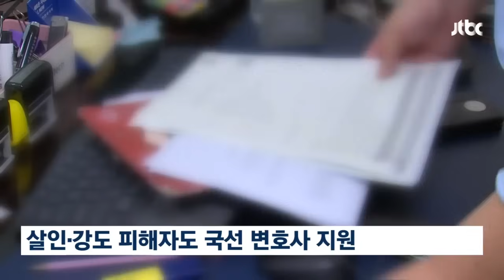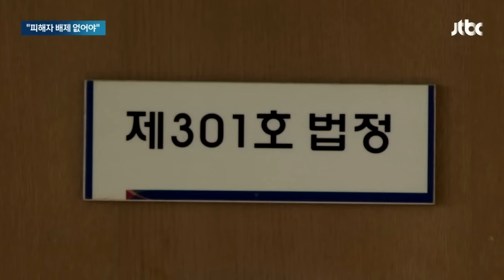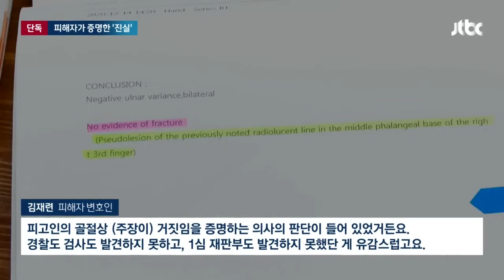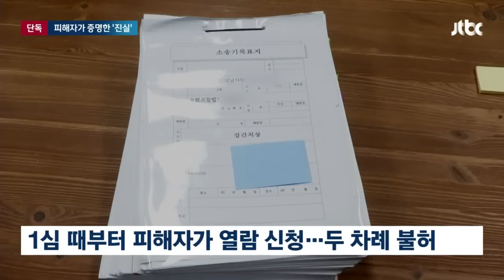가해자는 내 주소 봤는데…'돌려차기남' 때문에 바뀐 법 뉴스다 / JTBC News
0:00 '돌려차기 사건'처럼 피해자 소외 없게…'재판기록 볼 권리' 보장 (12.27 뉴스룸)
1:39 "1심 재판 뒤 CCTV 받아"…돌려차기 사건 피해자, 국감 출석 (10.20 뉴스룸)
3:27 [단독] 강간치상 '무죄→징역 5년'…거짓 주장 증명해낸 피해자 (10.20 뉴스룸)